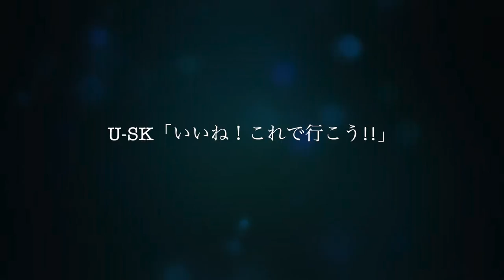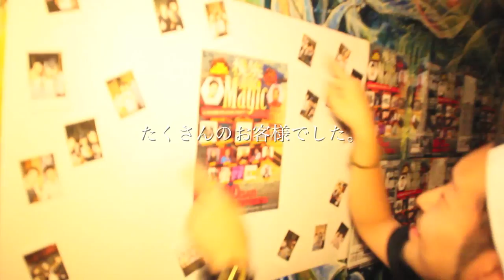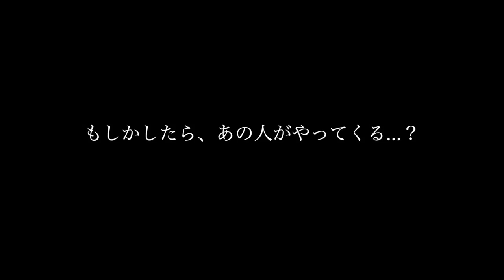横浜Magic〜The 1st Anniversary〜Presented by U-SK&遼西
12月5日(SAT)に第5回目を迎える横浜Magicも、いよいよ一周年！
2014年12月から始まった横マジの映像を振り返ると同時に1周年の感謝を込めた映像をお届け！！
The 1st Anniversaryと題した今回は今まで出演してくれたARTIST&DANCER&DJを含め、サプライズありの内容に。
是非、12月5日土曜日は横浜Magicへ遊びに来てくださいね！

第 5 回 U-SK&遼西共同主催イベント
『横浜 Magic〜The 1st Anniversary〜』

《開催日》 12 月 05 日(土)
《会場》 関内B.B.STREET
《OPEN》 24:00〜
《CLOSE》〜5:00
《TICKET》 ¥1500(+1D)
《会場》 関内B.B.STREET

開国の街横浜に突如現れた BRANDNEWPARTY!! その名も「横浜 Magic」。
通称『横マジ』!! 歌や、ダンス、そしてバリエーション豊かな パフォーマンスライブ。
それら全てを総動員して、 最高の空間を作り上げる極上のエンターテイメント。 どんな人にでも分かり易く、自然と笑顔になれる。 そんな「魔法の時間」をクリエイト。 横浜から全国へ巻き起こす音の革命。
今回で第 5 回目になる横浜 Magic はついに一周年!! その記念すべき一日に U-SK&遼西が一年分の愛と感謝の気持ちを 形にして、皆様を最高の空間にお連れいたします! 横浜ならではの Party に酔いしれよう!!

横浜 B.B.STREET / ライブハウス
〒231-0016 神奈川県横浜市中区真砂町3-33 CERTE(セルテ)ビル 12F

【GUEST LIVE】
North Castle Connection
Grace
TSUNEI

【GUEST DANCE】
greeby speakers

【Pick up DANCE】
テラフォーマーズ
SOUR PUFF SISTERS(AKANE+RUI)
タコベルエンターテイメント

【LIVE】
Mio Inaho
遼西
U-SK

【DANCE】
Magic Number
Sugar
A***ch 26(goddamn)
JungleBook
Thug Hustler

【DJ】
GAKU
GENTO
AKINORI

【MC】
遼西&U-SK

【LIVE PAINT】
n1n-x2.

Presented by
横浜 Magic 実行委員会
U-SK&遼西

横浜Magic過去出演者
Grace/NorthCastleConnection/ベンガルタイガース/野武士/ TSUNEI/DAIYUN-B/MaCHI/Persica/Goddamn/Sugar/Jayro/
SOUR PUFF BOY meets GIRL/ラッキー澤田/石田サラ High-chu/
タコベルエンターテイメント/MEVE/BeatboxerNoa/ MANA NUMBER/Avid.B.Crew/テラフォーマーズ
/HUGE BOYZ/Flava's Crew/BAY-election/Twice/Thug Hustler /YUI+MISAKO/ArtFuNdy/n1n-x2.
DJ GAKU/DJ GENTO/DJ AKINORI/DJ WATA
MC MUNE/MC ASOKA

★1st  DIGTAL SINGLE『ART OF LIFE』iTunes他配信サイトにて絶賛配信。
遼西「ART OF LIFE - Single」

SoundCloudにてFreeDownload配信中。

《U-SK'S INFO》
★1st  DIGTAL SINGLE『分かち愛』iTunesにて配信中。

横浜MagicFlyer Design by
Akio Takita

横浜Magic映像提供 by
Taku Yoshioka

映像編集
遼西